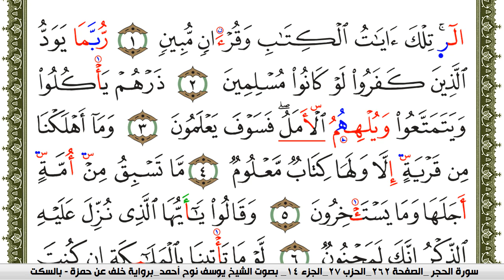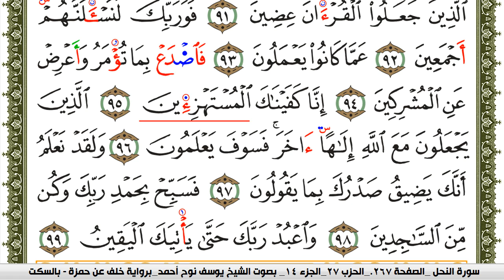سورة الحجر مكتوبة يوسف نوح احمد برواية خلف عن حمزة بالسكت العام